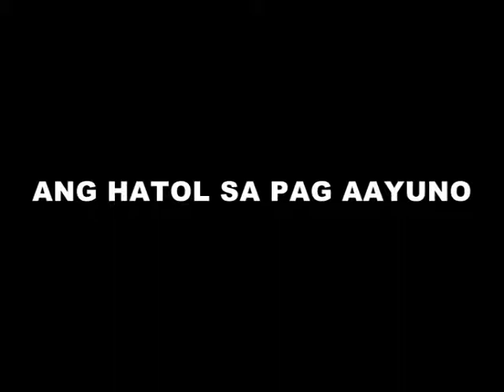ANG MGA HATOL SA PAG - AAYUNO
المكتب التعاوني للدعوة والإرشاد وتوعية الجاليات بالصفراء ببريدة
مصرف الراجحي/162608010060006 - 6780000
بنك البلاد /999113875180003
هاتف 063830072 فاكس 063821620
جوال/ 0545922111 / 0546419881